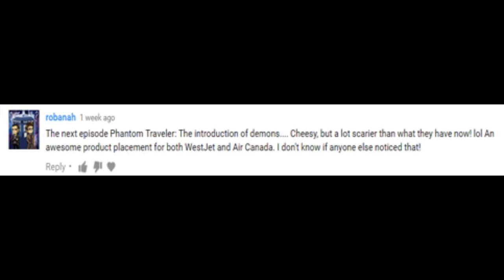Supernatural Phantom Traveler Episode Review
Supernatural took exorcism to the extreme with taking on a demon on a freaking PLANE! Continuing the retro reviews with Episode 4 of Season 1.
Be sure to comment on what you liked about this episode and what your thoughts on the next episode, Bloody Mary.